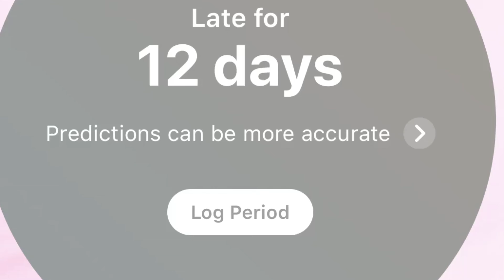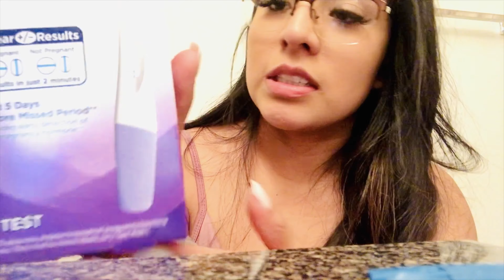I’M PREGNANT || LIVE PREGNANCY TEST *EMOTIONAL*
Hey guys my name is Marilia and this is the footage from the day I found out I was pregnant! Follow me and my boyfriend Aaron in our journey to parenthood! ❤️👸🏽🤴🏽👶🏽